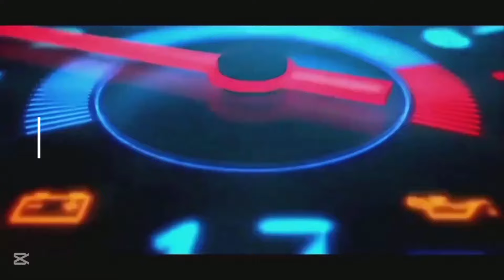nasunog na wiring sa daet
Biglaan ang Pag tawag skin sa Daet sa dahilan nag spark na electrical wiring kung saan nanggaling kaya pinuntahan ko agad @dltbco